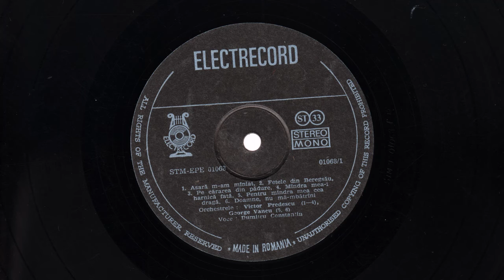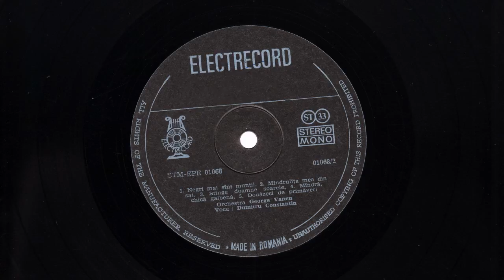Dumitru Constantin ‎– Fetele Din Beregsău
Asară M-am Mîniat
Fetele Din Beregsău
Pe Cărarea Din Pădure
Mîndra Mea-i Harnică Fată
Pentru Mîndra Mea Cea Dragă
Doamne, Nu Mă-mbătrîni
Negri Mai Sînt Munţii
Mîndruliţa Mea Din Sat
Stinge Doamne Soarele
Mîndra Chică Galbenă
Douăzeci De Primăveri